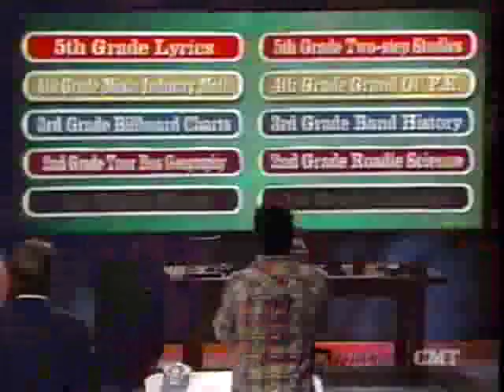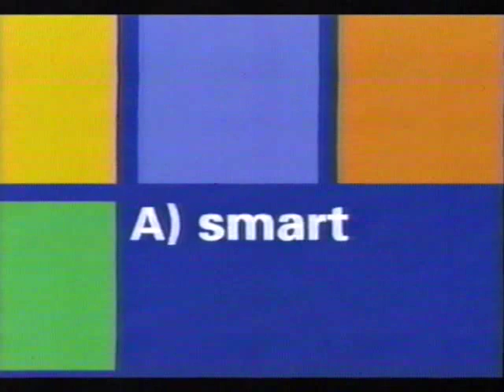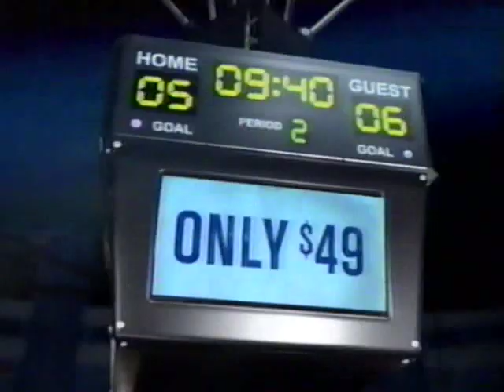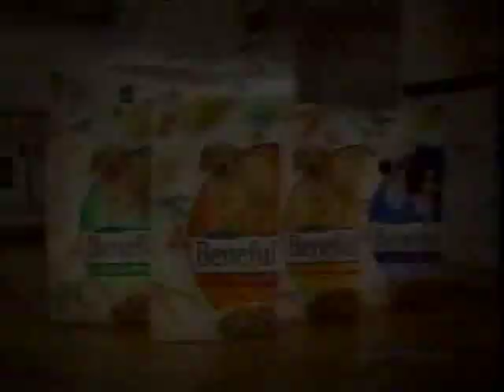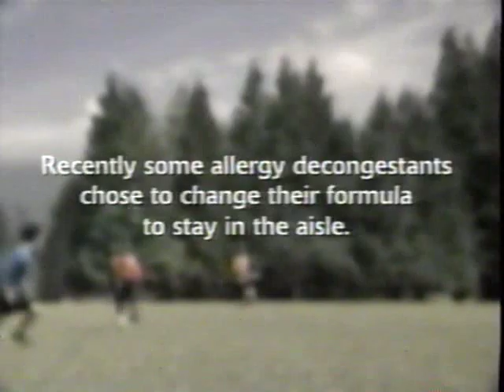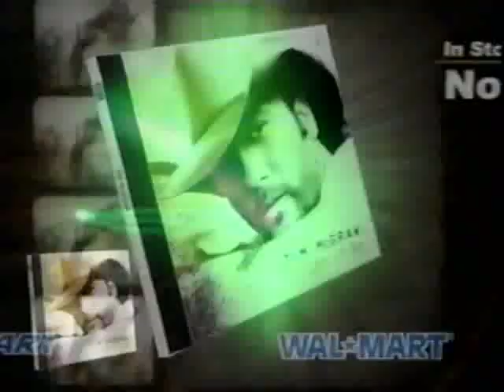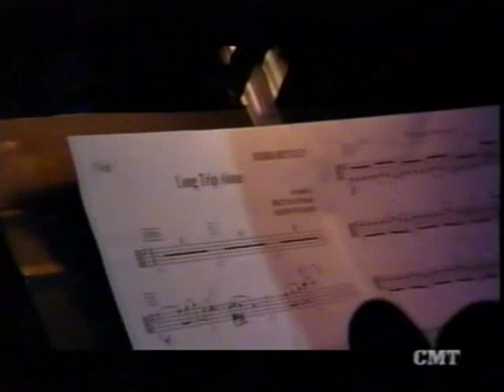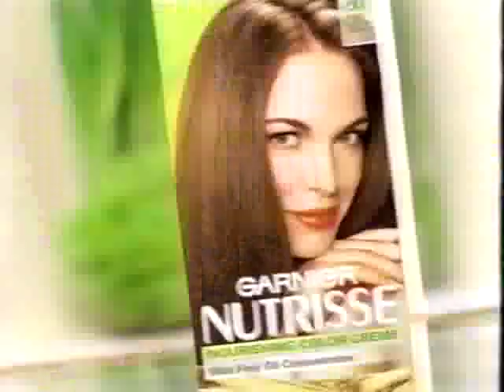2007 CMT VMAs